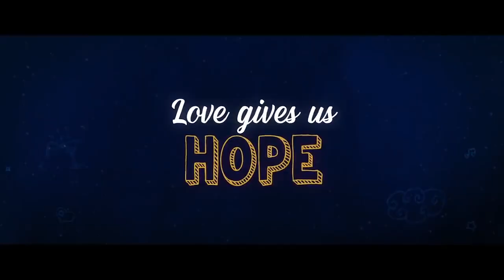Dil Bechara | Official Trailer | Sushant Singh Rajput last movie film | Mukesh Chhabra | AR Rahman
Kizie and Manny embark on an, on and off, up and down, bitter and sweet profound journey into the heart of that crazy little thing called ‘life’.

Directed by: Mukesh Chhabra
Produced by: Fox Star Studios
Adaptation by: Shashank Khaitan and Suprotim Sengupta
Director of Photography : Setu
Editor: Aarif Sheikh
Lyrics: Amitabh Bhattacharya
Sound Design: Pritam Das
Production Designer: Amit Ray. Subrata Chakraborty
Costume Designer: Natascha Charak.Nikita Raheja Mohanty
Casting by: Saurabh Pal, Pankaj Naidu (Mukesh Chhabra Casting Company)
Choreography by: Farah Khan. Uma-Gaiti
Make-Up and Hair Design: Vikram Gaikwad
Re-Recording Mixer: Alok De
DI by: Prime Focus Limited
VFX by: Unifi Media